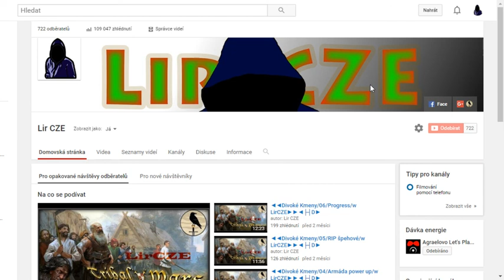Otevřen: !!play.gaming-score.cz!! + Informace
Opět otevírám GSko (IP: play.gaming-score.cz nebo mc.gaming-score.cz Ts3 ts3.gaming-score.cz) pro veřejnost. Budu rád pokud jej navštívíte. Ve videu řeknu i další informace ke kanálu.